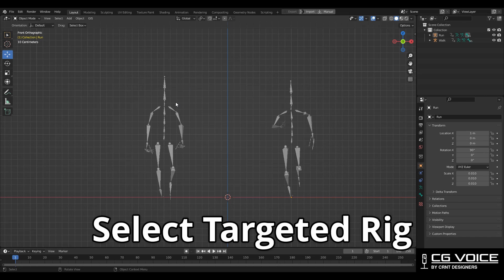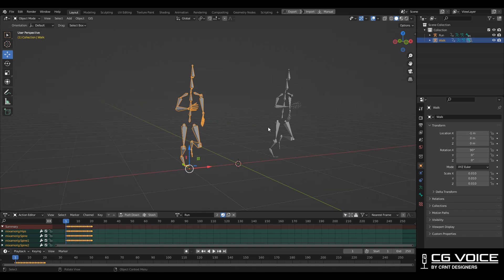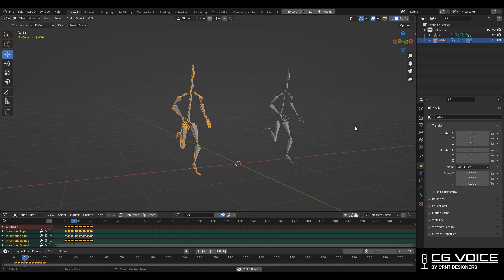How to copy animation from one rig to another blender _ Blender Tutorial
In this blender tutorial I have shown how to copy animation from one rig to another in blender. I hope you will like this blender animation tutorial.

how to copy animation in blender
link animation in blender
blender animation